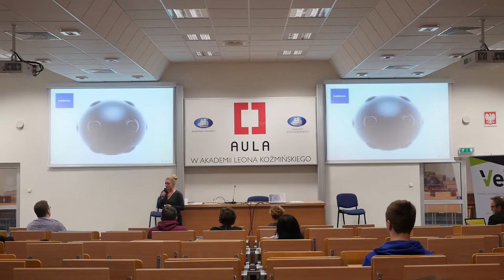Aula # 137, VR + Mobile + Edukcja - Barbara Berkan (MIMO.ooo)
Barbara Berkan (MIMO.ooo) - "Wirtualna Rzeczywistość – nowy rynek, nowe medium, nowe możliwości"